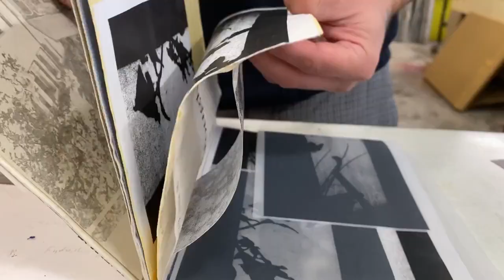Paul Wardski Printing at Print Club London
Paul Wardski
BA Illustration, MA Printmaking and visual communication Paul Wardski is a print artist and print technician from London. Specializing in screen-printing and photolithography, Wardski’s works typically encompass landscapes from found articles, using ephemera and reworking books. Using landscapes from found articles with hand painted elements creating colorful and interesting works of art full of texture, mixed media hand painted elements, mono print and found imagery.

Wardski’s work is an observation and questioning of the relationship between people, their environments and the movement of people, focusing particularly with the ever decreasing natural landscape and the increasing encroaching urban environment. Using collage with found material he aims to explore how he identifies with images, articles, photographic and found imagery, material that he himself should have no recollected memory but invoke the feeling of nostalgia and worth.

Recent works focus upon lost people, the fragmented relationship with natural landscapes and unnatural surroundings creating a surrealistic fictitious almost eligible world. Source monitoring memory, a type of memory error where the source of a memory is incorrectly attributed to some specific recollected experience is a constant theme associated to his work.